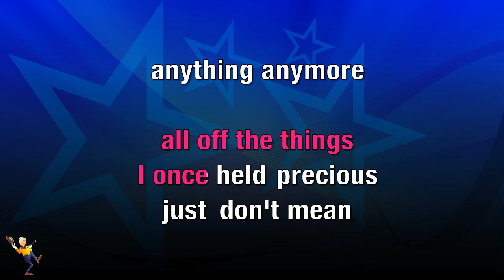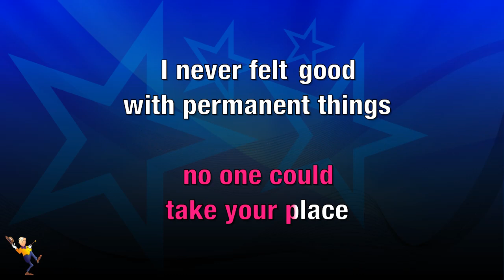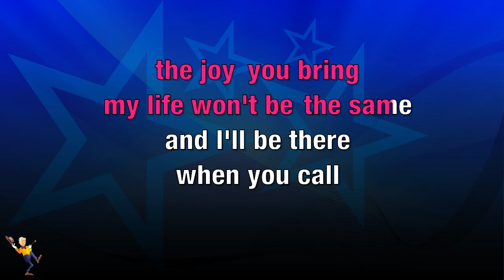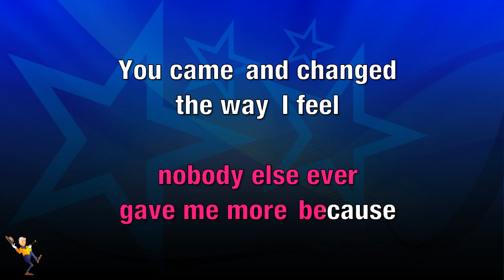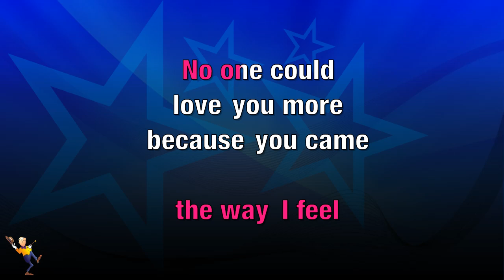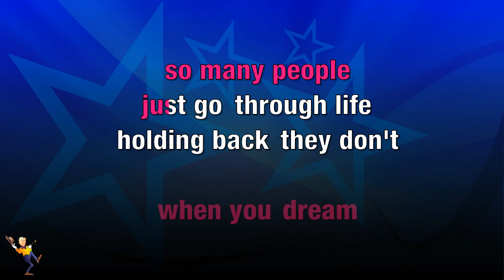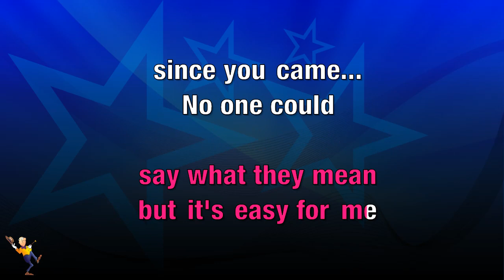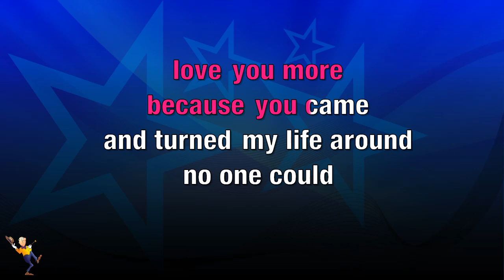You Came - Kim Wilde (KARAOKE)